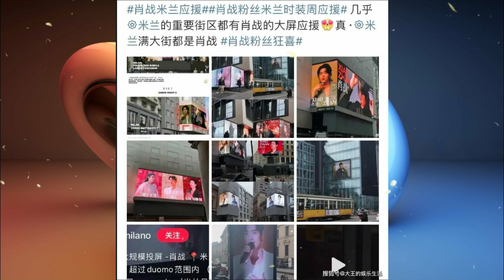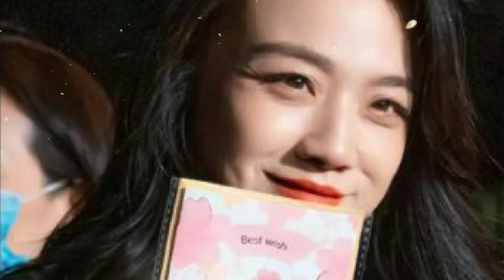Xiao Zhanhuo went abroad, and 44-year-old Tang Wei completely lost his weight.